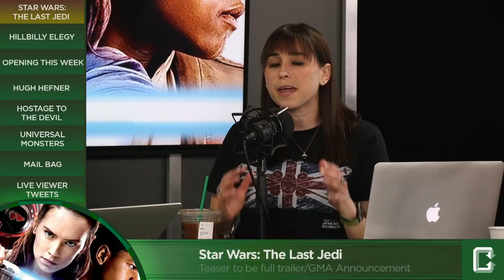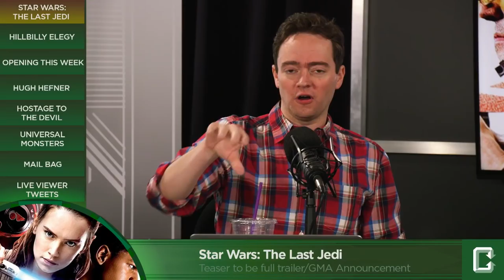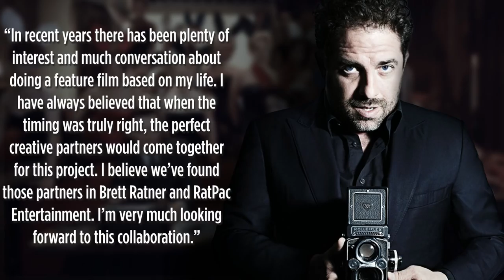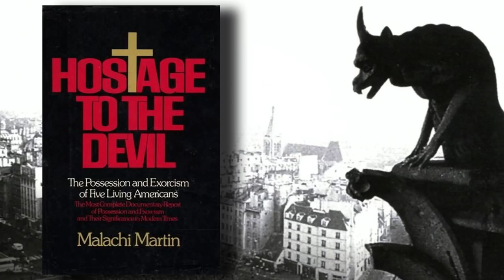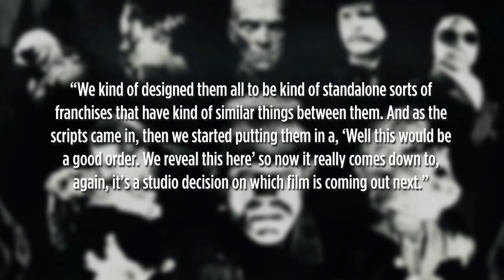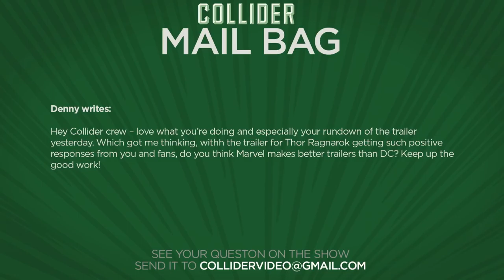The Last Jedi Teaser To Be Full Trailer, Force For Change Details - Collider Movie Talk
On this episode of Collider Movie Talk (April 11th, 2017) Mark Ellis, Jeremy Jahns, Perri Nemiroff, Jon Schnepp, Ashley Mova and Wendy Lee discuss the following:

1) Star Wars The Last Jedi teaser to be full trailer/GMA Announcement

2) Ron Howard to adapt best-selling novel Hillbilly Elegy

3) Opening This Week – Fate of the Furious

4) Brett Ratner to produce Hugh Hefner biopic

5) Movie adaptation in the works for Exorcism book Hostage to the Devil

6) Universal’s Monster movies designed as standalones/movie order up in the air

7) Mail Bag

8) Live Twitter Questions

The first trailer for Star Wars: The Last Jedi is expected to drop this Friday at the annual Celebration event in Orlando, Florida. Unlike the first teaser from The Force Awakens which was only 90 seconds in length, Star Wars News Net is hearing from their sources that The Last Jedi trailer will “definitely have the "full trailer" feel and not just as a brief teaser.” This week is a big one for Star Wars fans, with Celebrations kicking off this Thursday, a new Force For Change campaign launched this morning with Mark Hamill and Daisy Ridley. Starting today April 11th through May 11th, 2017, fans can enter at Omaze.com/StarWars for a chance to win a ticket to The Last Jedi premiere, a trip to Skywalker Ranch, or a walk on part in the Young Han Solo Movie.

According to Variety, Ron Howard and his Imagine Entertainment company have won in a bidding war the rights to direct and produce an adaptation of J.D. Vance’s bestselling novel Hillbilly Elegy.

According to Deadline, RatPat Entertainment and Brett Ratner have secured the life rights for a biopic on Playboy founder Hugh Hefner. The film is currently without a writer or director, but Brett Ratner will now begin the process of developing the movie as a producer from the ground up.

THR is reporting that the book entitled Hostage to the Devil written by Father Malachi Martin has been picked up by Penchant Entertainment for a movie adaptation. The author, Father Martin, is sometimes cited as the inspiration for William Blatty's The Exorcist and is a former Jesuit priest who wrote 17 books over his lifetime, with the original published in 1976.

With Universal Pictures rebooting their Monster Cinematic Universe in the first standalone The Mummy, the next question fans have is what Monster Movie we can expect to see as the next installment.

MAIL BAG